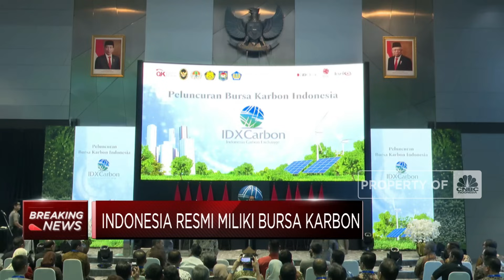Breaking News: Sah! Indonesia Punya Bursa Karbon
Indonesia resmi memiliki bursa karbon. Bursa karbon menjadi komitmen Indonesia bersama negara-negara di dunia berjuang melawan krisis iklm.

Presiden RI Joko Widodo (Jokowi) resmi meluncurkan busa karbon didampingi sejumlah Menteri hingga pejabat penting lainnya. Dalam pidatonya, Presiden Jokowi optimis Indonesia bisa mencapai target Nett Zero Emissions (NZE) dan menjadi poros karbon dunia.

Selengkapnya saksikan Breaking News CNBC Indonesia, Selasa (26/09/2023)